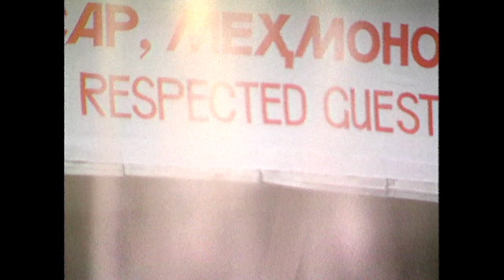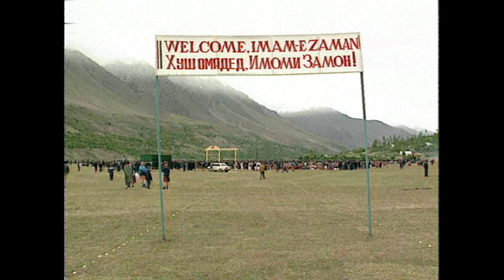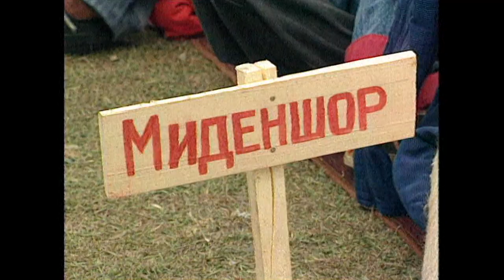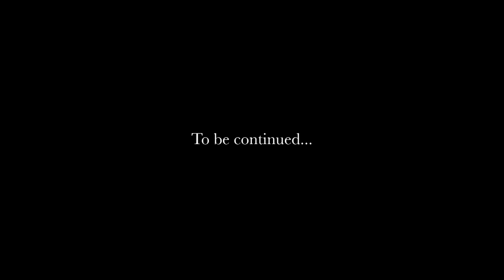Tajikistan - From A Thousand Years into the Next Millenium - May 1995. Part 1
Highlights of Mawlana Hazar Imam's first visit to Tajikistan, May 1995. Part 1 of 2.